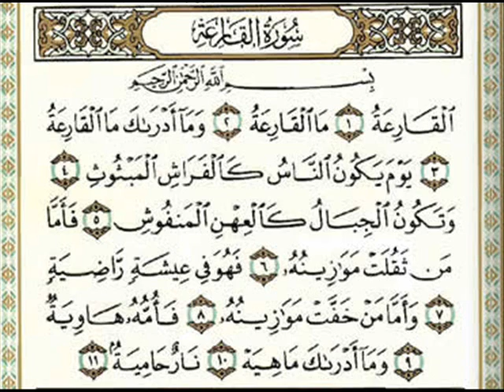Quran sura alqaria with urdu translation (tarjama)